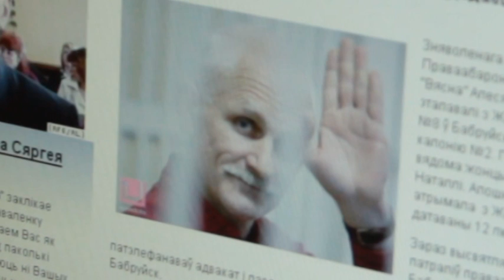Пра беларускіх палітвязняў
Тацяна Равяка, сябра рады Праваабарончага цэнтра "Вясна" распавядае пра бягучую сітуацыю ў справе беларускіх палітвязняў.